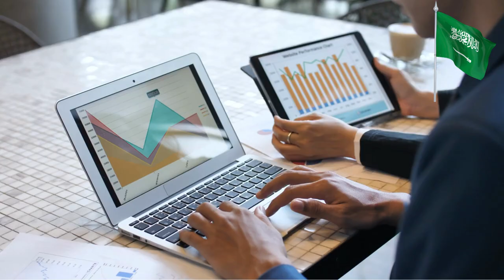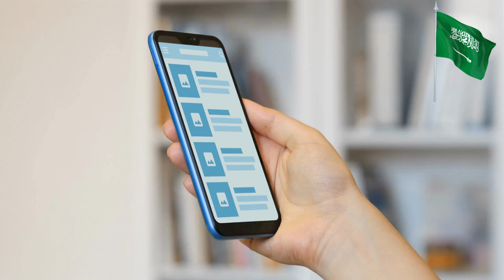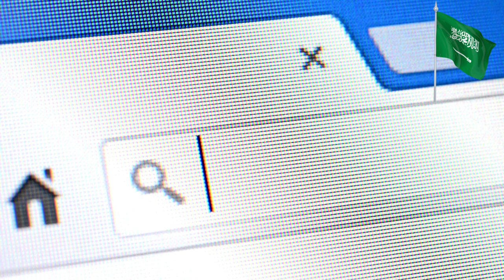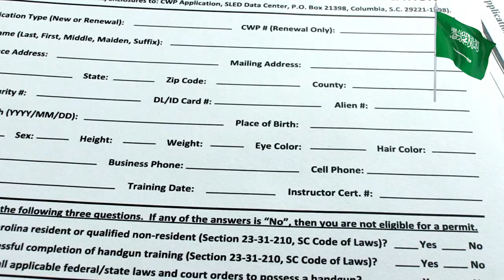🇸🇦 5 Small Business Ideas for Saudi Arabia | Profitable Business In Saudi Arabia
Small businesses Saudi Arabia have increased exponentially in the recent years since the launch of Vision 2030 Program
Starting a small business in Saudi Arabia involves thorough market research, developing a comprehensive business plan, and complying with local regulations.
Embracing technology and establishing a strong online presence is crucial for marketing and reaching the target audience.
We have uncovered 5 small business ideas for Saudi Arabia that are very profitable.

00:00 Intro
00:33 CCTV Installation Business
01:09 Courier Delivery Company
01:37 Grocery Delivery Business
02:14 Driving School
02:54 Scrap Dealer Business

small business,
how to start business in saudi arabia for foreigners,